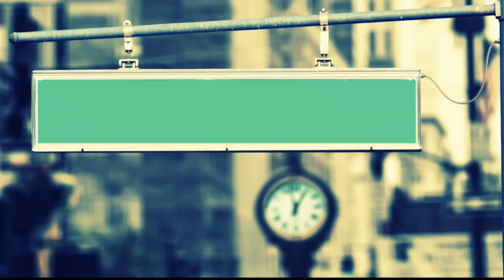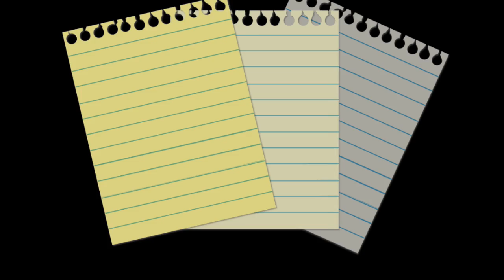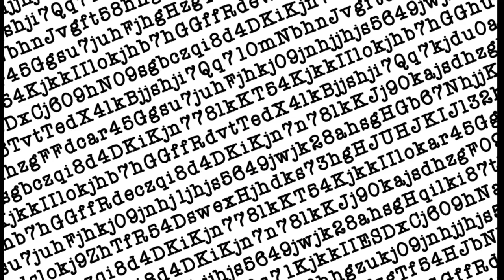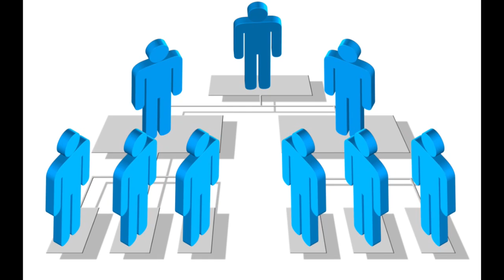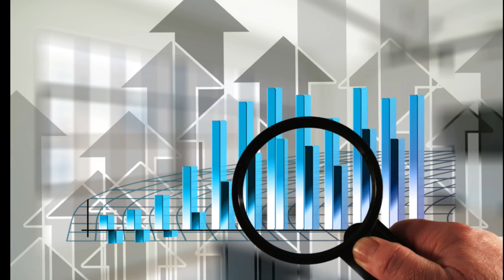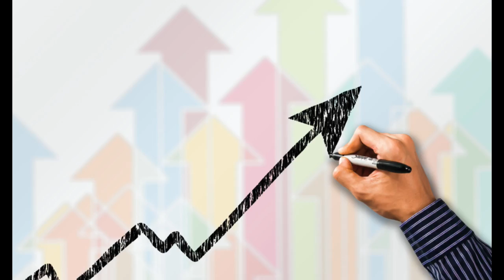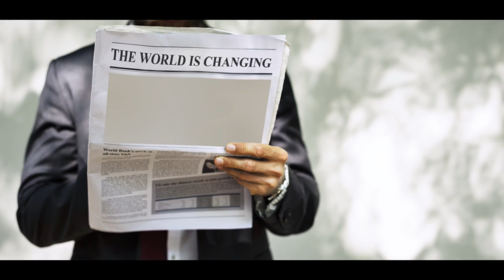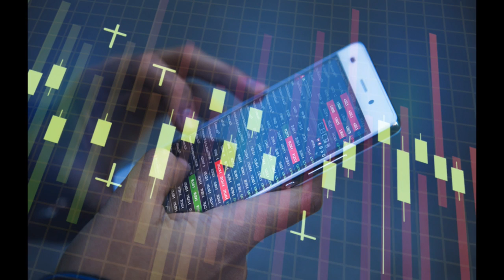Jasnowidz Jackowski przepowiednia minister MON Błaszczak